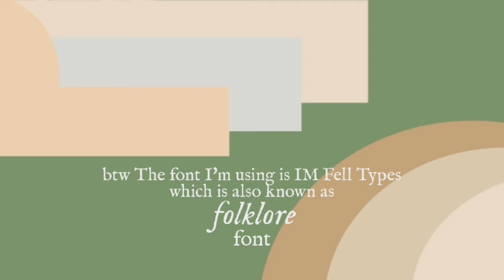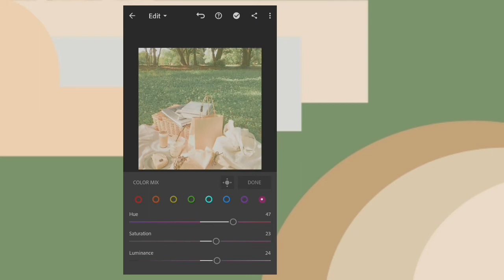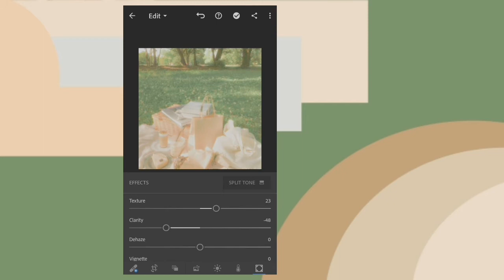How I make Cottage Core assets| Adobe lightroom tutorial | Create With Burritoes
Hey this is my first tutorial on this channel
I want to make a serie "Create with Burritoes" where I made tutorials base on your requests or on my own.

Since I made it with only adobe LR, I might made another video with Picsart (for the same effect) if a lot of you guys want me to made one.

If you are interested this is my playlist to 'Afterschool' Lyric video

Have a nice day with "Burritoes"
Bye ♡

Font used (Might made a video on this font)